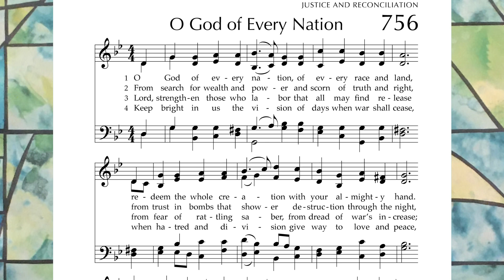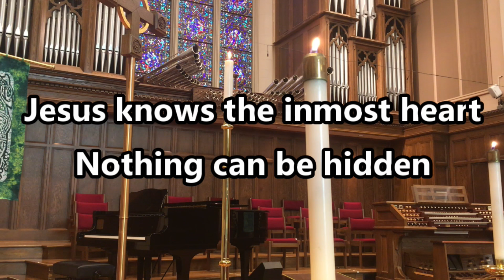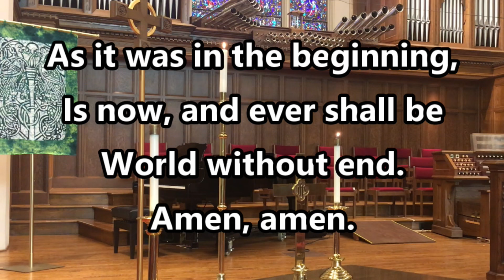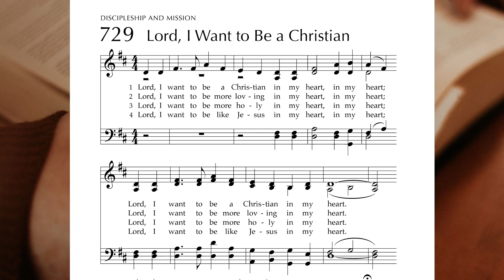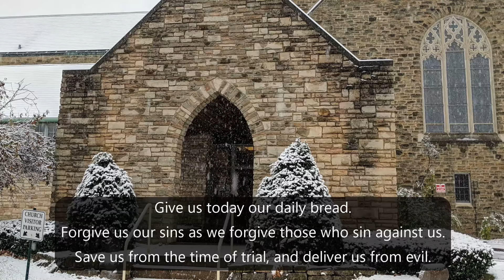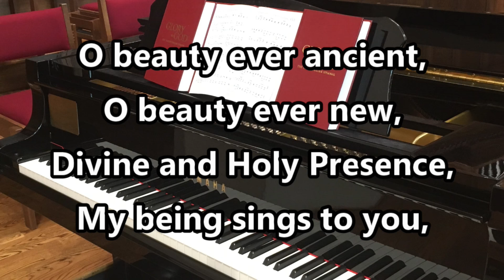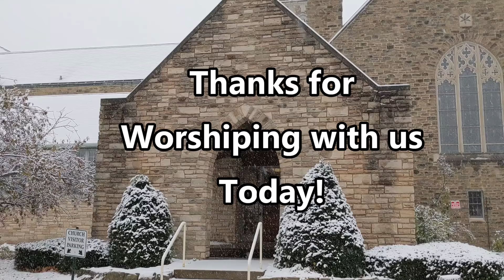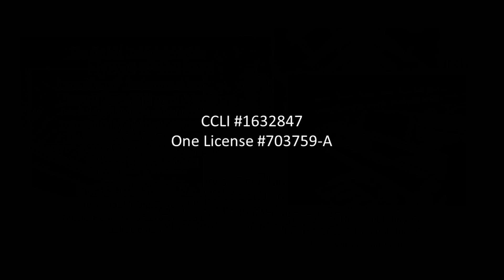Sunday Morning, October 25, 2020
Welcome to worship on this, the 21st Sunday after Pentecost. We are so glad you are here. Let's worship together!